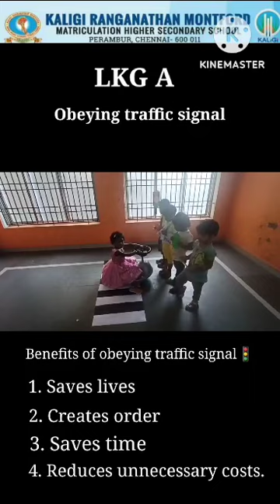Black and White week celebration of KG students .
Learning to identify and describe colours improve the children's ability to communicate and express themselves.